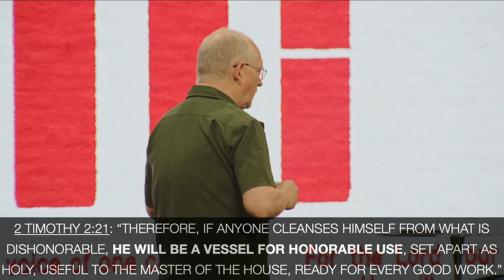Heroes of Faith | Vessels of Revival: Jars, Cups, and Bowls